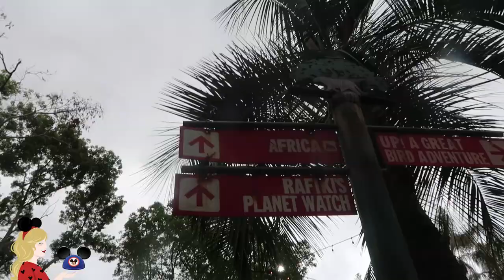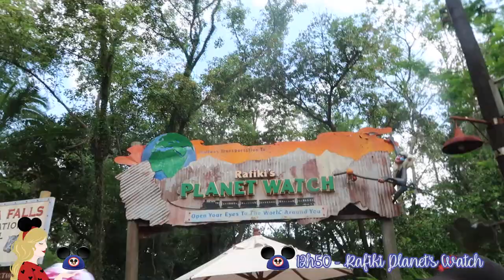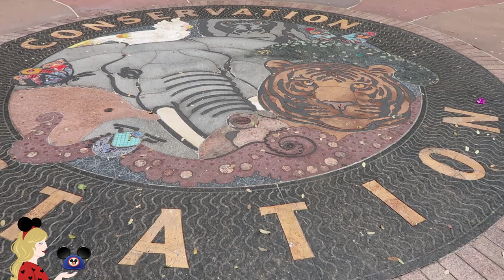HAPPY BIRTHDAY ANIMAL KINGDOM ! - VLOG WALT DISNEY WORLD #11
Hello ma Pixie Army ! Nouveau vlog à Animal Kingdom pour une journée anniversaire à Walt Disney World :) J'ai beaucoup attendu dans cette vidéo ce qui explique que je ne fais pas beaucoup d'attractions, mais je vous ait montré malgré tout pas mal de petites choses... Et dans le prochain vlog, vous me verrez ENFIN tester l'attraction de Pandora !

✧ Twitter 🐤 → @Pixietubeuse
✧ Instagram 🙈 → Pixietubeuse
✧ Facebook 🐺 → Pixietubeuse
✧ Snapchat 👻 → Pixietubeuse

✨ Si tu as lu jusqu'ici, mets happybirthday dans les commentaires... Pour Animal Kingdom mais aussi pour moi, car mon anniv est le 4 juin haha !